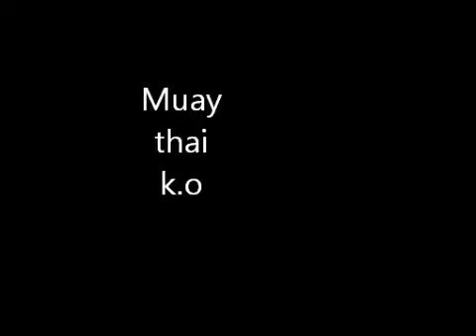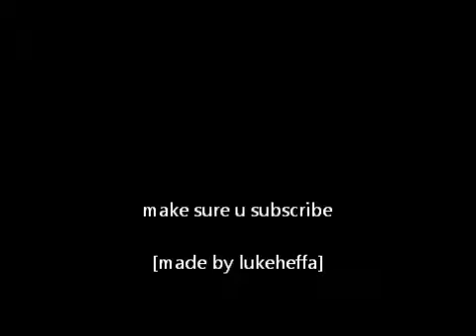Nice muay thai k.o